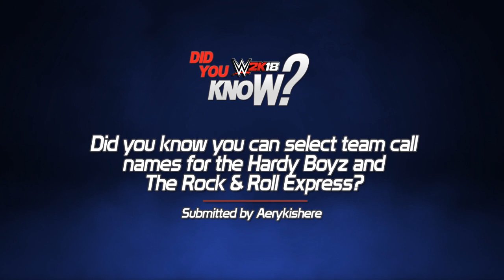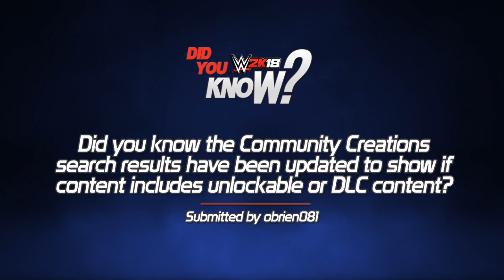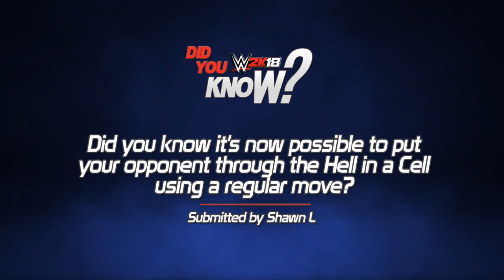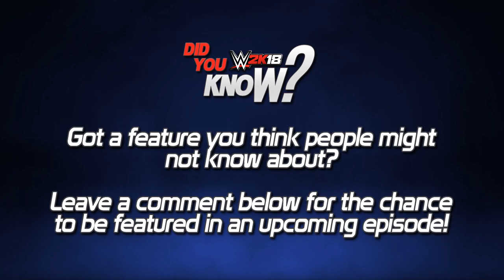WWE 2K18 Did You Know?: Hardy Boyz, Highlight Reel & Cell Roof Updated! (Episode 21)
Welcome back to the channel and episode number 21 of this new Did You Know? series as we take a special look at Patch 1.06 and some of the new changes to the game including updates to the Highlight Reel, Cell and More!

☆☆☆ Social Media ☆☆☆

☆☆☆ Second Channel ☆☆☆